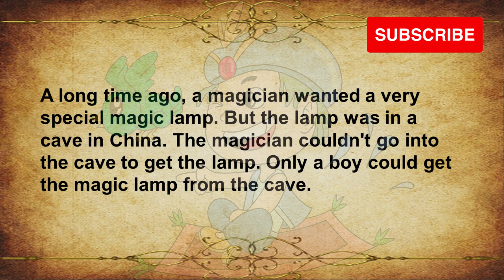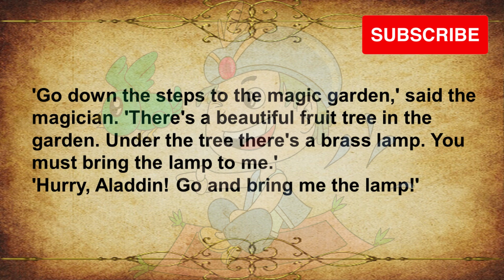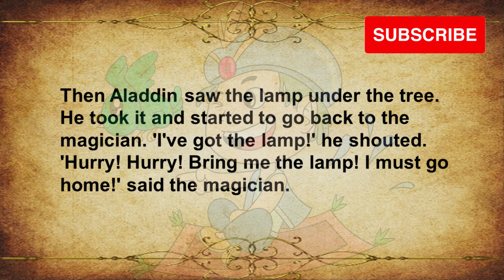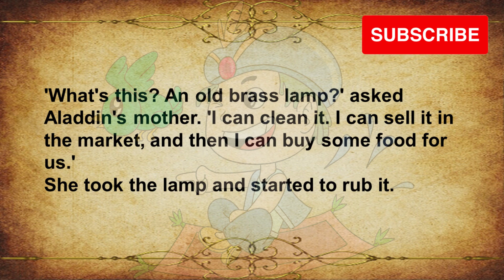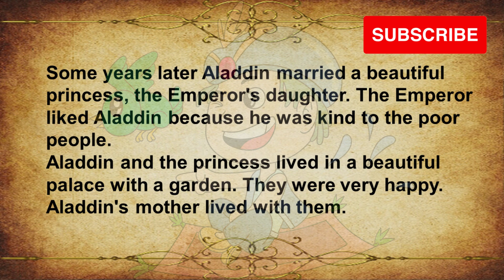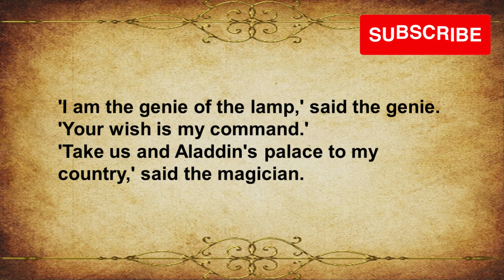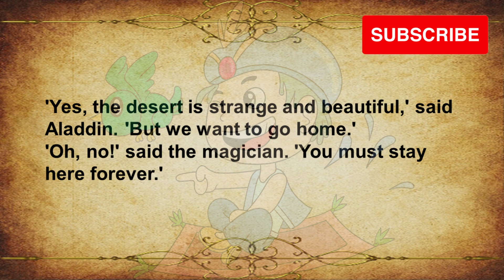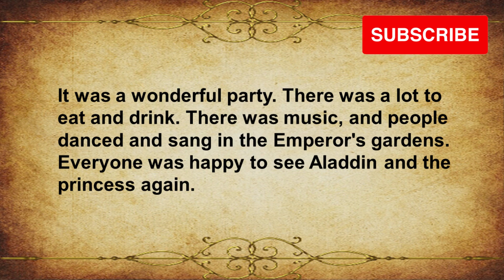Improve your English Vocabulary👍[ Aladdin ]One Of The Most Popular Arabian Fairytales- A2 Elementary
You can Improve your English Vocabulary by listening  Aladdin One Of The Most Popular Arabian Fairytales- A2 Elementary full story which is a part of the collection ‘The tales of the Arabian nights’. An evil magician desired to own a magic lamp. Improve English speaking by reading this story also. many of people looking for how to improve English speaking by reading newspaper and improve English by reading books and improve English by reading novels someone looking for improve English speaking by reading or improve your English vocabulary by reading English newspaper and also how to read and understand English newspaper. By listening this you can find your all query.

Learn English By Listening Story! Enjoy this English story for learning English. You can improve your English pronunciation and listening skills with this English story with subtitles.